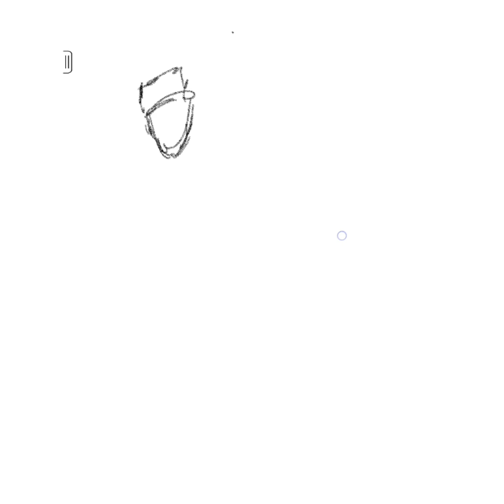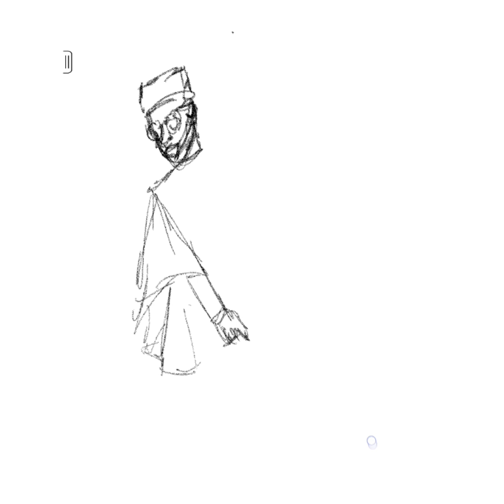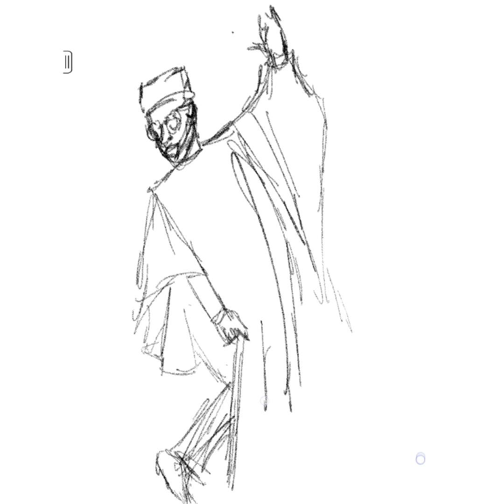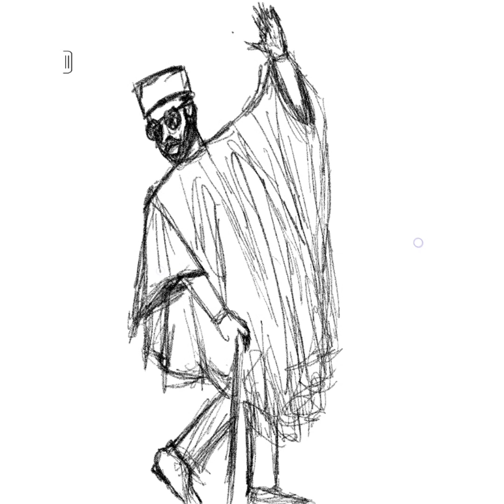after a day's work ...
sketch your stress away